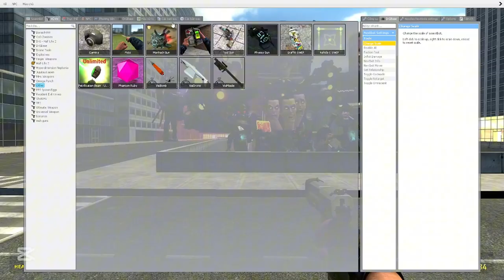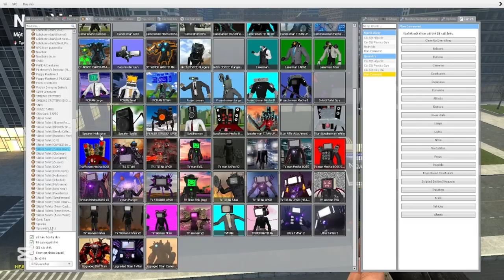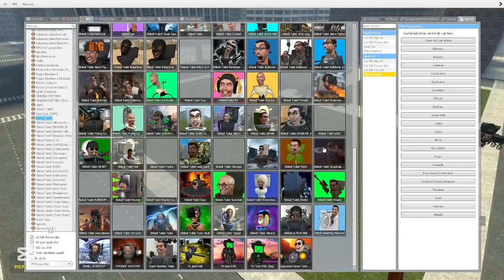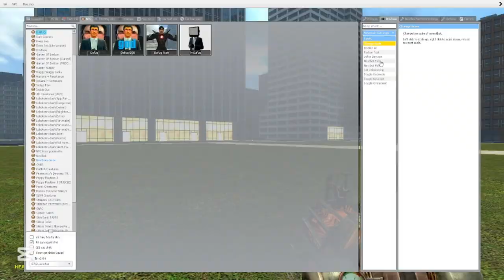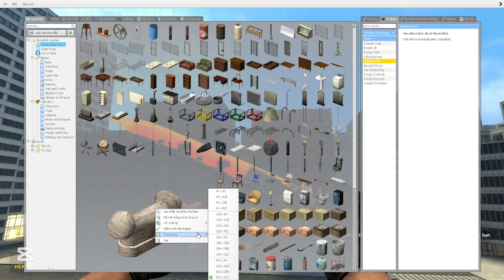EVOLUTION OF UPGRADED CURSED TV MAN TITAN, CAMERAMAN & SPEAKERMAN | SKIBIDI TOILET IN GARRY'S MOD